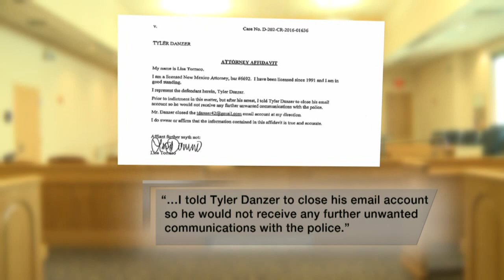New Mexico attorney, senator accused of conflict of interest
According to a motion filed on Friday, the Attorney General’s Office is trying to remove a State Senator as defense counsel after an alleged conflict of interest. - Source